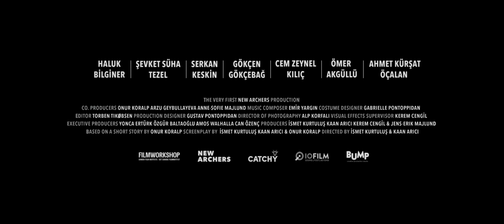The Last Schnitzel // Official Teaser Trailer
​'​The Last Schnitzel​'​ ​follows the struggle​s​ of Chief Presidential Aid Kamil​,​ who is faced with the most difficult task of his life: make a chicken schnitzel in a world, where chickens are extinct​.

The Palme d'OR winner Haluk Bilginer (Winter Sleep), acclaimed actor Sevket Suha Tezel (Baskin) and Golden Orange and Golden Tulip winner Serkan Keskin (Let's Sin), lead the cast of this satirical sci-fi short, which takes place in the dystopian future of a fictional country of the Grand Turkish Republic, just before all nations must leave Earth for Mars.

Featuring the original music of Emir Yargin, under exclusive license courtesy of New Archers.